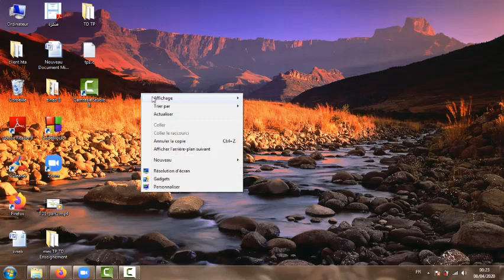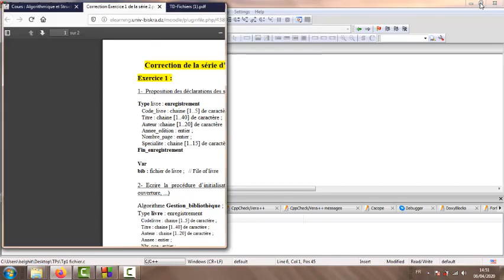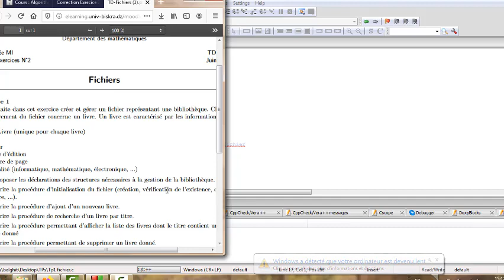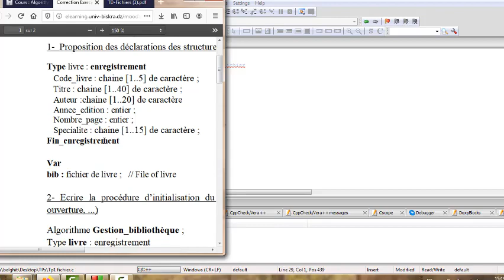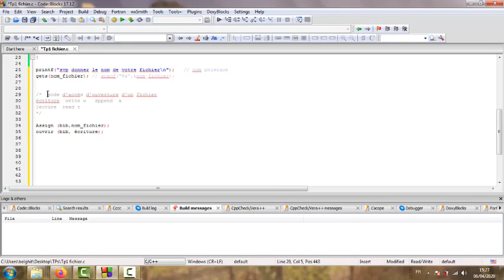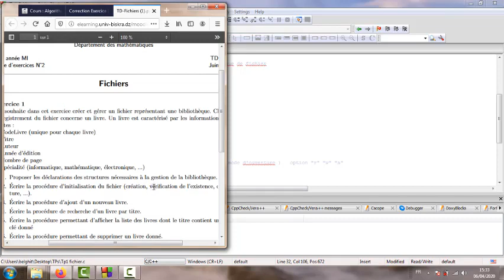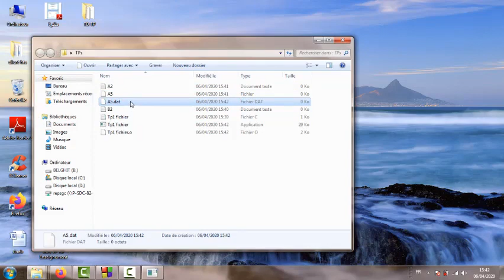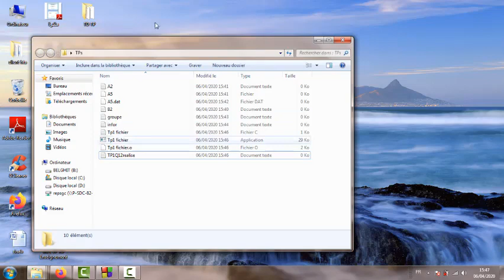TP1 (Procédure d'Initialisation d'un fichier)